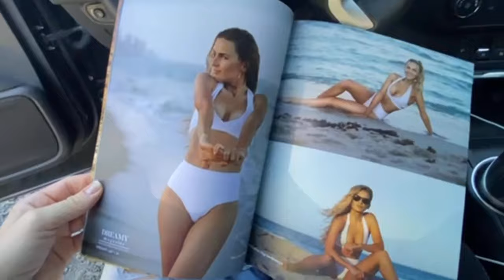Beach photoshoot ideas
I am offering my photography service for events,
wedding and also for your social media page

Model:  @Larinamia